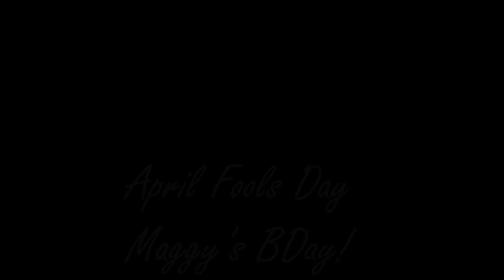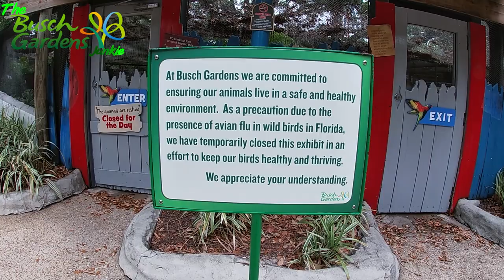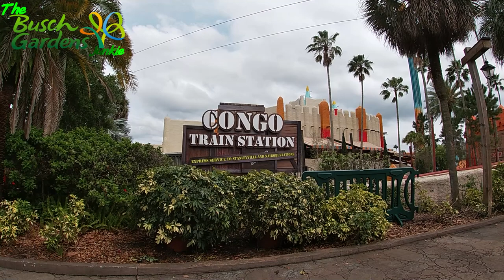April Fools Day @ Busch Gardens Tampa!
April Fools! No we did not get arrested. We still had way too much fun! It appears the spring breakers have left and most rides were walk on. This was great because we were also celebrating Maggy's 51st birthday. We also get in 7 more rides on Iron Gwazi bringing us to a total of 21 each. Iron Gwazi is the tallest, steepest, fastest, hybrid coaster in North America! 206 feet 91 degree drop that will take you to 76 MPH! There is a thrill a second on this RMC!